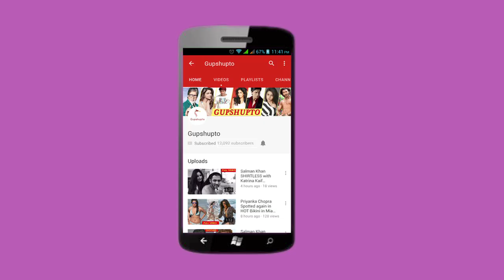Ranveer के पैसे चुराती है Deepika Padukon | The Kapil Sharma Show |Deepu Kappu mahamilan | Chapak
मै रणवीर के पर्स से पैसे निकाल लेती है। Ranveer के पर्स से पैसे निकाल लेती है Deepika Padukon | Ranveer के पर्स से पैसे निकाल लेती है Deepika Padukon |